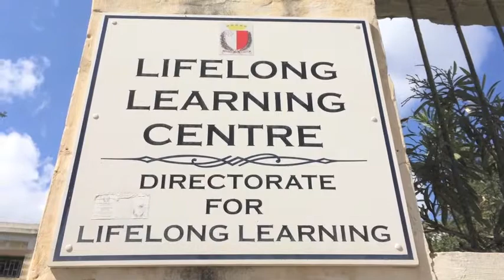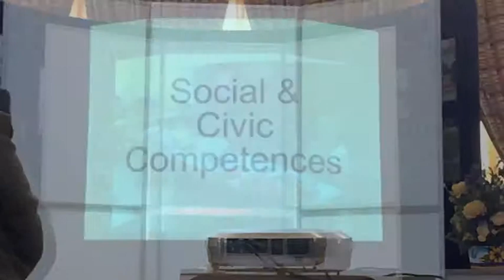Lifelong Learning Centre Msida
Presentation of the Practical Young Women Education Programme and Award ceremony for short courses morning.

MARCH. 2014.